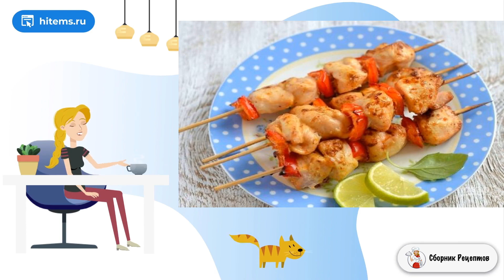Шашлык из куриных грудок с маринадом. Рецепт приготовление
Шашлычок из куриных грудок можно запекать дома в духовке, а можно приготовить его на мангале, если вы решили выехать на природу. Если курицу предварительно замариновать, она будет еще вкуснее.     Шашлычки из куриного филе не обязательно будут сухими. Чтобы этого не случилось, предварительно замаринуйте курочку. Тогда она пропитается маринадом и получится ароматной и сочной. Перчик отлично гармонирует с филе. Чтобы узнать, как приготовить шашлык из куриных грудок с маринадом, прочтите этот рецепт.

Ингредиенты:
 Куриное филе— 600 Грамм,
 Перец красный сладкий— 150 Грамм,
 Горчица Дижонская— 1 Чайная ложка,
Соль, перец, паприка — По вкусу,

Очень вкусные домашние рецепты, Рецепт приготовления в домашних условиях, Классический рецепт фото, Легкие рецепты, Рецепт приготовления в домашних условиях, Рецепт как приготовить, Рецепты быстро и вкусно с фото, Простые рецепты с фото, Рецепт как приготовить, Домашние пошаговые фото рецепты, Рецепт приготовление, Рецепты домашнего приготовления, Очень вкусный рецепт, Вкусные рецепты, Рецепты на стол, Правильные рецепты, Быстрый рецепт, Приготовить условиях рецепт с фото, Подборка лучших предложений от Сбера